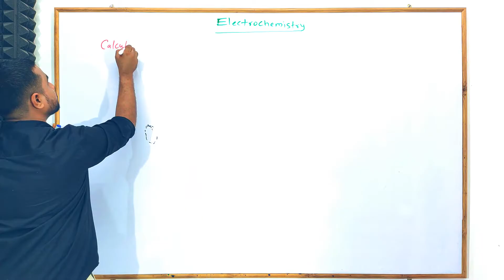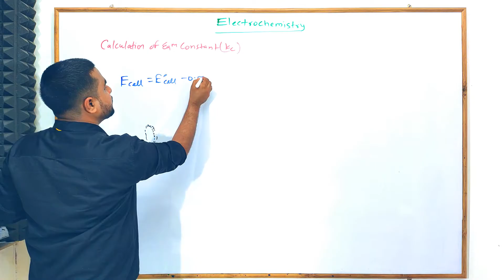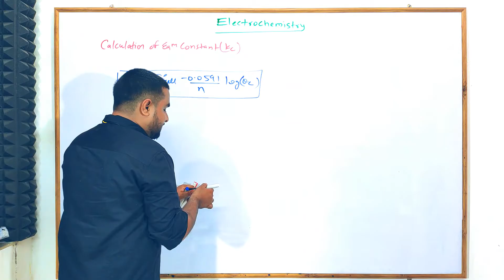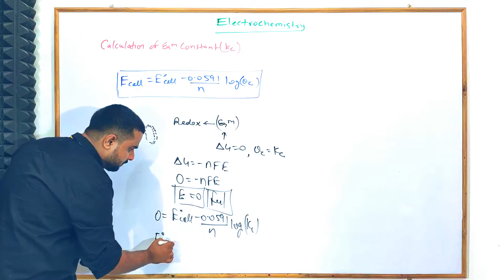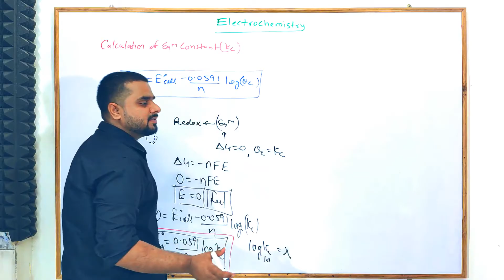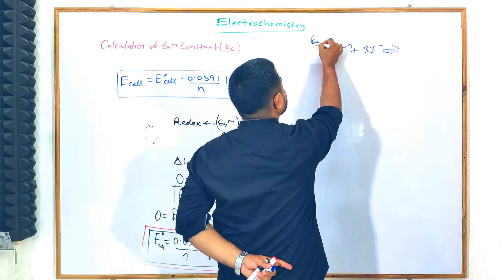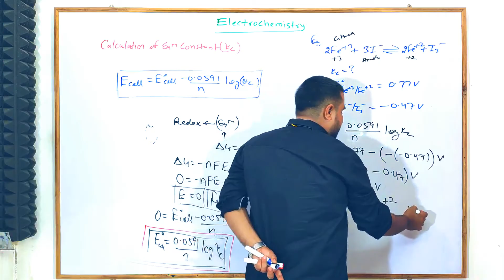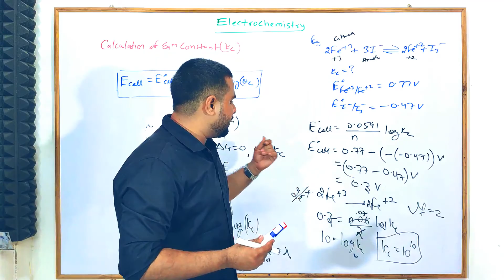Calculation of Equilibrium Constant Using Nernst Eqn | Module - 6 : Elecrochemistry | Lecture - 13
Calculation of Equilibrium Constant Using Nernst Equation